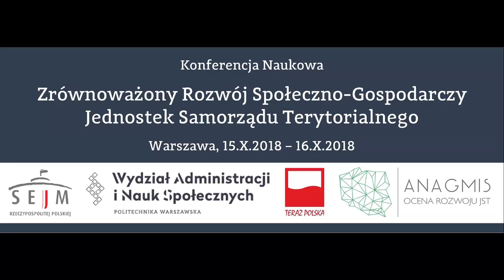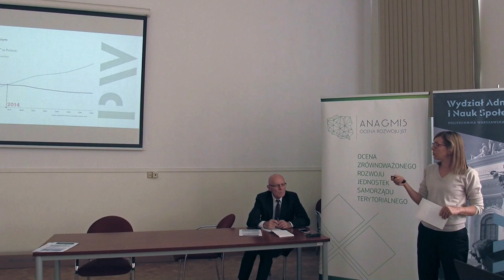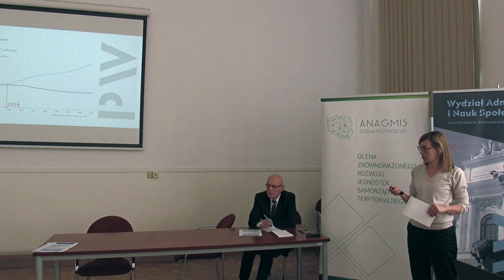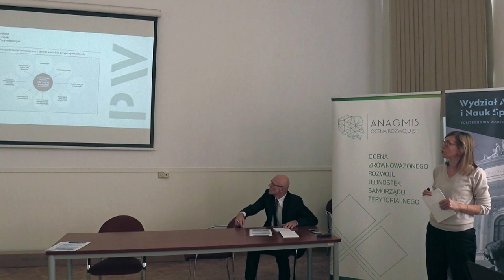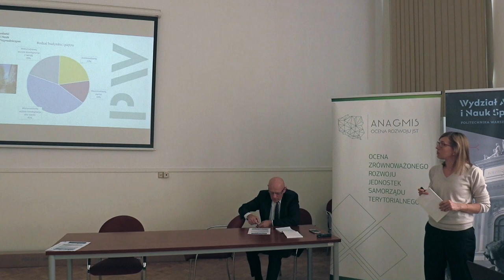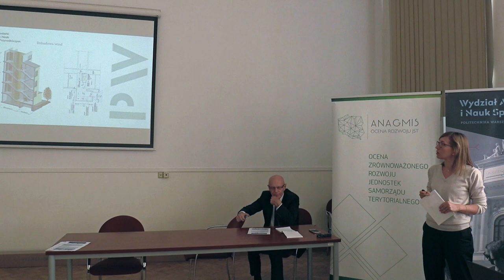dr Agnieszka Cieśla: Miasta i społeczności przyjazne starzeniu się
W dniach 15 i 16 października 2018 r. odbyła się konferencja naukowa pt. "Zrównoważony rozwój społeczno-gospodarczy jednostek samorządu terytorialnego". Organizatorami konferencji byli: - Wydział Administracji i Nauk Społecznych Politechniki Warszawskiej, - Komisja Samorządu Terytorialnego i Polityki Regionalnej Sejmu Rzeczypospolitej Polskiej, - Fundacja Polskiego Godła Promocyjnego "Teraz Polska". Obrady pierwszego dnia konferencji (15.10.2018 – poniedziałek) odbyły się w gmachu Sejmu Rzeczypospolitej Polskiej, natomiast drugiego (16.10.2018 – wtorek) na Wydziale Administracji i Nauk Społecznych w Gmachu Głównym Politechniki Warszawskiej. Więcej o konferencji, programie i innych wystąpieniach można przeczytać na stronie